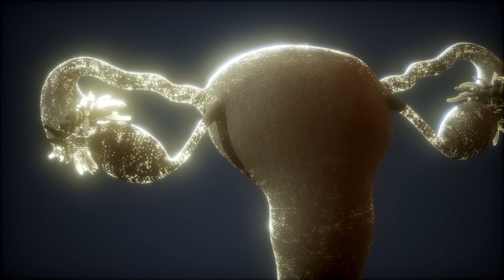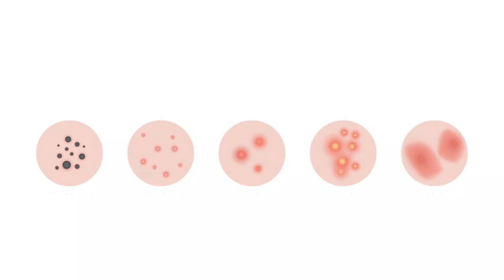الاسباب الحقيقية لتقلصات الرحم وألم البطن عند الحامل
تشاهدين عزيزتي في قناة الحمل والولادة فيديو جديد بعنوان الاسباب الحقيقية لتقلصات الرحم وألم البطن عند الحامل ونطلب منك مشاهدة الفيديو حتى النهاية لكي تستفيدي، وإذا نال المحتوى إعجابك لا تبخلي علينا بالاعجاب او مشاركته مع أصدقائك حتى تعم الفائدة جزاك الله خيرا.